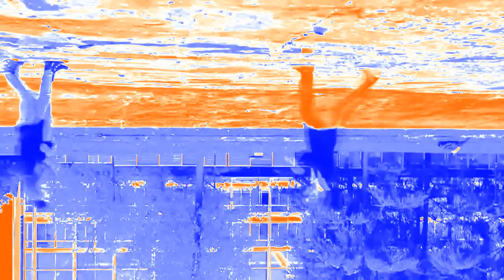(REQUESTED) Preview 2 Cagna Style 2 Effects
Requested by @FireVideoEditor2007